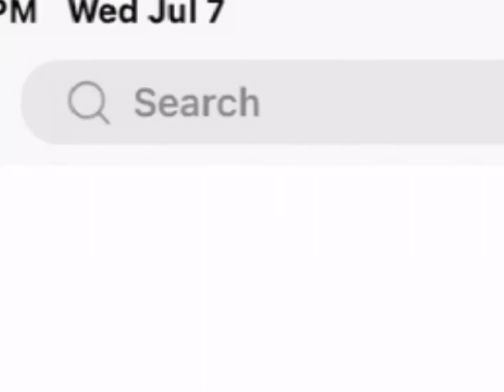Adopt me scammers be like... (Roblox)